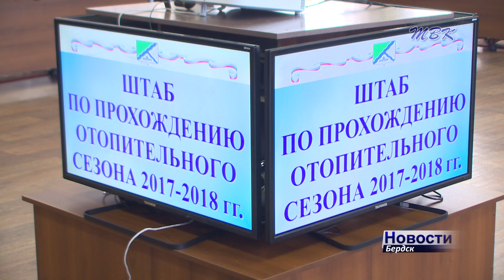Бердские коммунальщики дождались весны